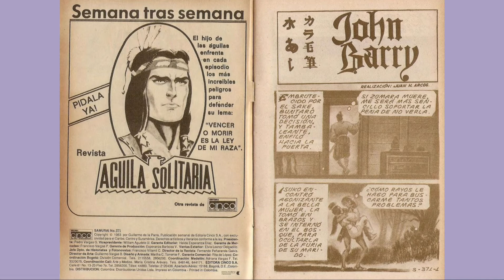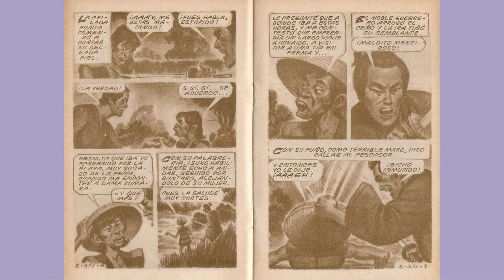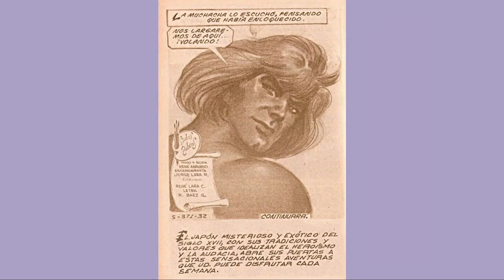SAMURAY JHON BARRY 371